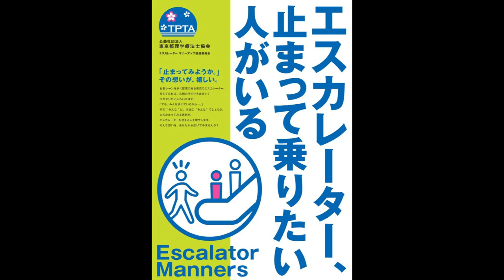「エスカレーター、止まって乗りたい人がいる」2019年9月7日、ポスターを背中に貼って敢えて右側で止まる行為をしてみた。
Twitter⇒@yukkituikyasu